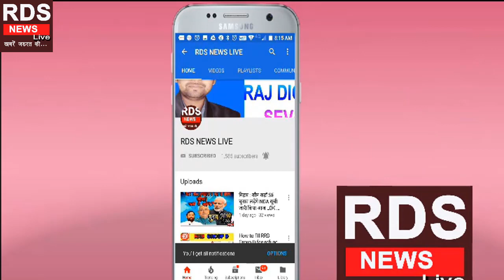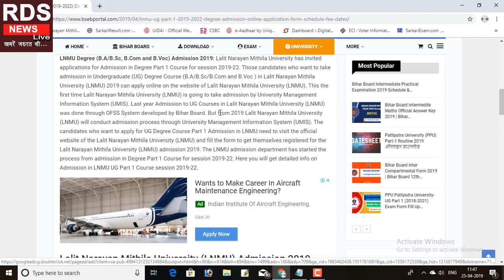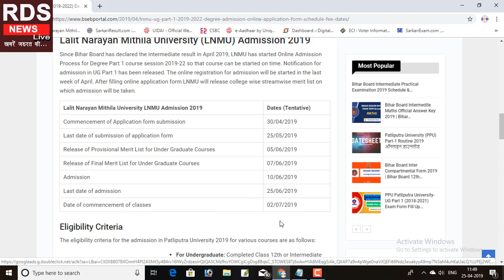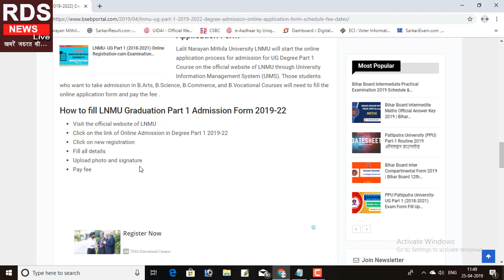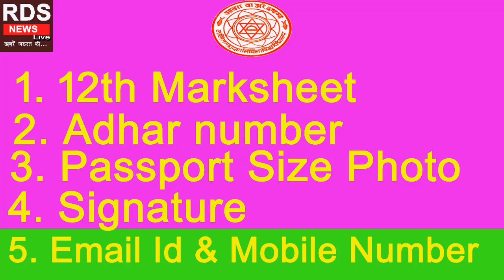LNMU B.a, B.sc, B.com Part 1 Admission 2019